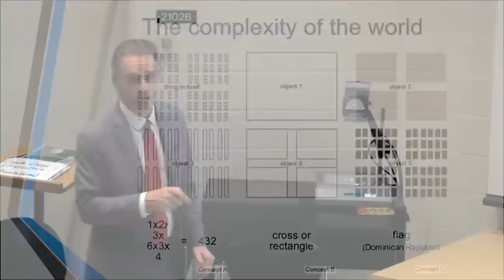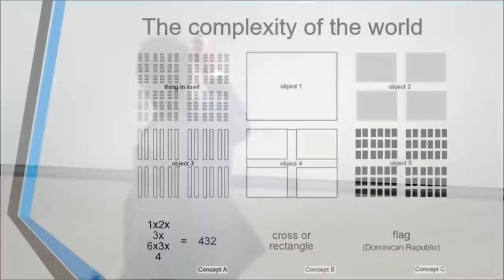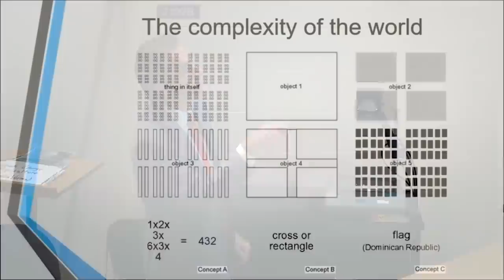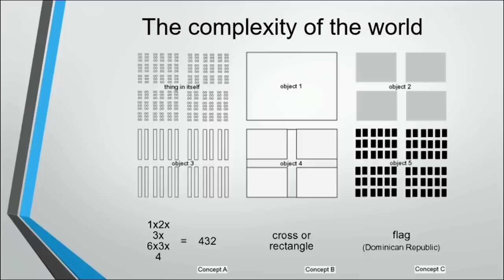How Autism and Intelligence Connect | Jordan B Peterson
Autism is the ability of abstraction and intelligence.

--- BOOKS ---

--- LINKS ---

--- PRODUCTS ---